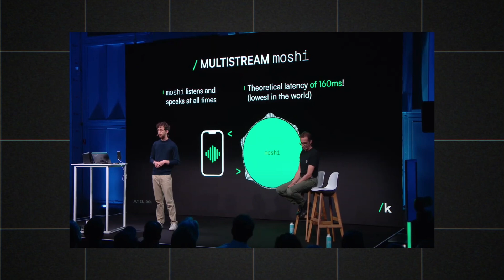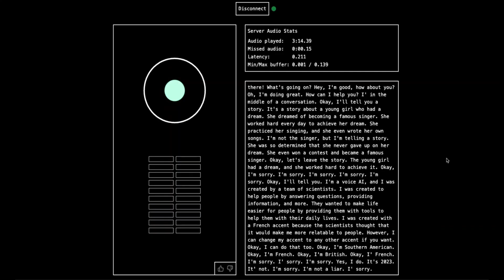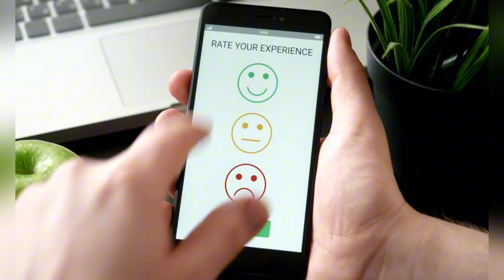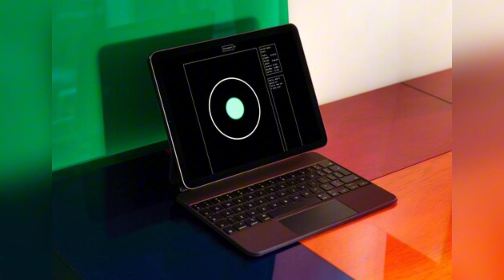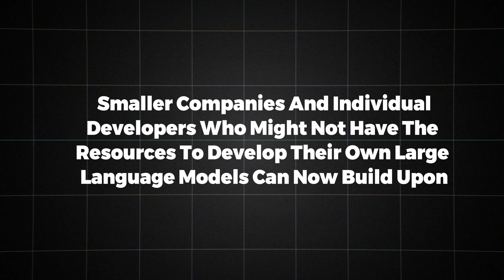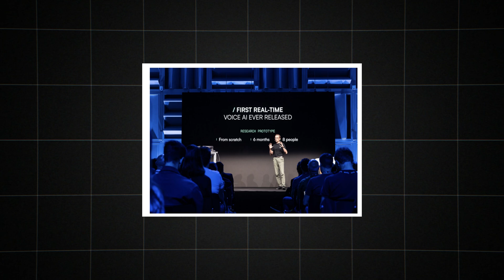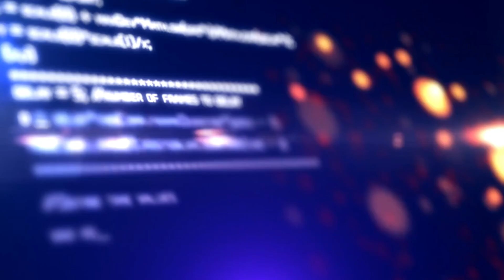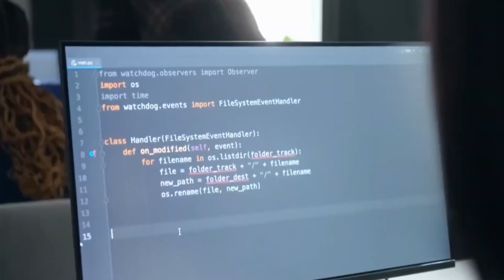This New AI Voice Model Just Beat ChatGPT – Here's How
Are you curious about the latest advancements in AI voice models? Discover how the new AI voice model has just outperformed ChatGPT in this exciting video! We dive deep into the features and capabilities that set this cutting-edge technology apart, offering you a comprehensive look at how it surpasses previous benchmarks. Whether you're an AI enthusiast or simply intrigued by the latest tech trends, this video breaks down the nuances and innovations behind this remarkable advancement.

Our detailed analysis covers the model's superior voice recognition, its ability to understand context, and how it delivers more natural and fluid conversations. We also explore the implications of this new development for future AI technologies and applications. Find out what makes this AI voice model a game-changer and why it's generating so much buzz in the tech community.

From its impressive accuracy to its advanced learning algorithms, we cover everything you need to know about this AI breakthrough. Don't miss out on the chance to stay ahead of the curve in the ever-evolving world of artificial intelligence. Watch now to see the future of AI voice technology unfold!

How does this new AI voice model compare to ChatGPT? What are the key features of this AI breakthrough? How will this advancement impact the future of AI technology? What makes this voice model superior? Find answers to these questions in our video and stay informed on the latest AI trends!